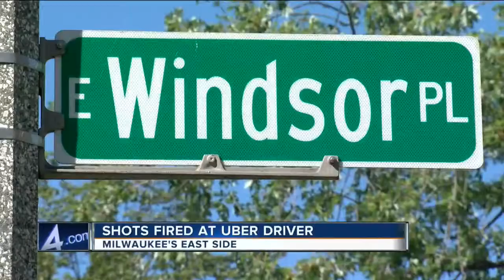Shots fired at Uber driver on Milwaukee's east side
Shooting stemmed from earlier road rage incident